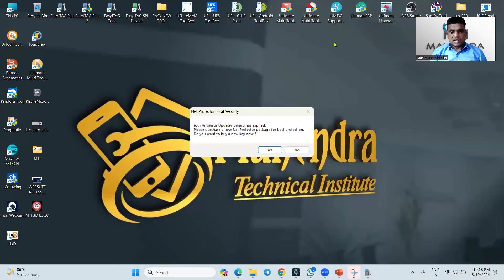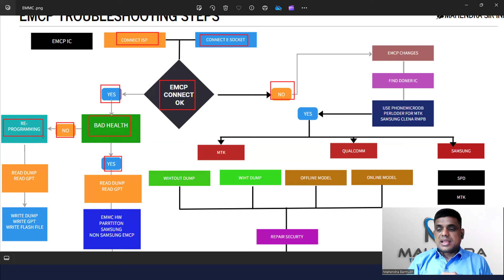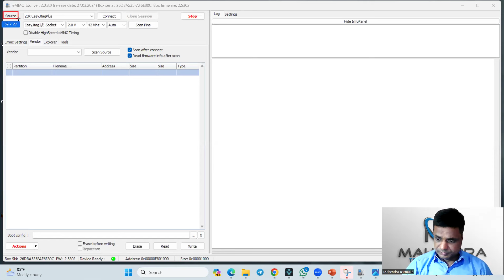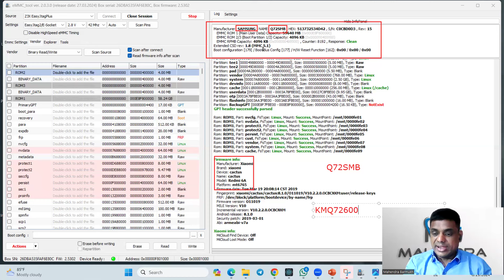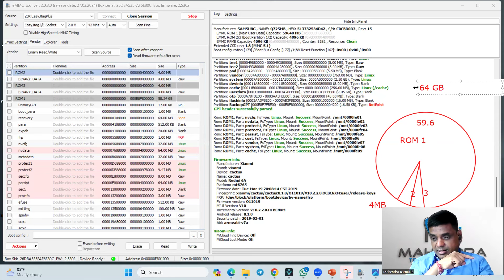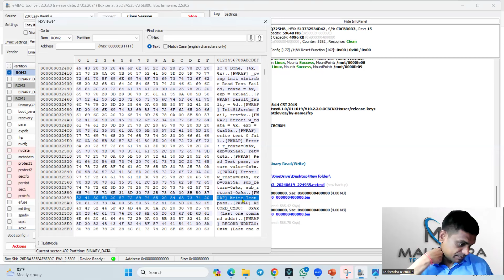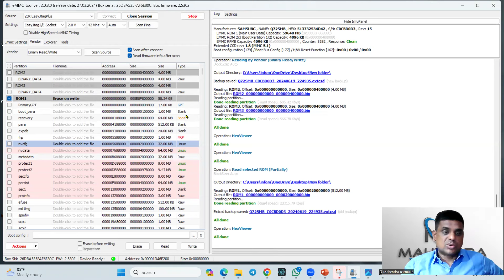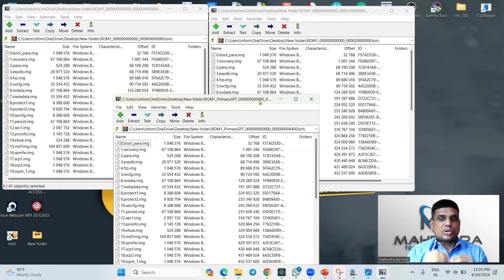EMMC READ DUMP || READ & DETAILS GPT || DEMO LIVE EMMC PROGRAMMING CLASS || JOIN NOE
APPLICTION ORG :- WHCDU

SMARTPHONE EMMC UFS REPAIR, RE-PROGRAMMING AND DATA RECOVERY TRAINING

⭐Easy Jtag Plus Box
⭐UFI BOX
⭐MIPI Tester Box
⭐Medusa Pro 2
⭐JCID UFS Programmer U15

⿡Training Fee 7999/- 160 USD
⿢Training Duration 30 Days
⿣Training Video and Notes For One Years
⿤Support and Solution 1 Year
⿥Google Drive Extra Fee 2999/- One Year
⿦eMMC Book Free After Join Class
⿧Application and Website access Free
⿨WhatsApp Support Group Access
⿩Daily Live Class After Record Videos
🔟Class In Hindi & English

🟠CLASS 1: - BASIC INFORMATION OF EMMC IC Hardware
& CHIP DETAILS.

1. Basic idea of smart phone software, files, EMMC chip, working
2. • Types of EMMC chip detail (BGA169/153, BGA162/186, BGA221
3. • Chip pin out with socket detail
4. Different Between EMMC, UFS, EMCP.
5. How to check smartphones EMMC.
6. All EMMC working chart like which point in use and non-used pins in EMMC
7. Definition & Use of VCC, VCCQ, CLK, CMD, DATA, VID.
8. Definition & Use of ISP Pin out.

🟡CLASS 2: - USE Easy JTag Plus

RE Programming EMMC /EMCP.
1. • How to Read Dump and Rom
2. • How to Write Dump and Rom
3. • How to Erase Dump and Rom
4. • How to Read / Write Partition file Use “Read By Vendor” & “Write By
Vendor”
5. • How to eMMC Changes CID.
6. • How to Remove Write Protection for eMMC.
7. • How to use and deferent between Factory Reset, Format & Universal
Factory Format
8. • How to Use S.M.A.R.T Report for checking Health Report for eMMC.
9. • How to Use Random Verify eMMC for Checking Read Wirth Speed.
10.• How to Read Dump and Rom
11.• How to Repair EXTCSD file for Dead Boot Repairing

🟢CLASS 3: SMARTPHONE UNLOCKING
WITHOUT DATA LOST & NO Dead Risk.

1. • How to Remove FRP Lock.
2. • How to Android Pin Lock Pattern Lock without Data Lost.
3. • How to Unlock MI Account ID Without Data Lost
4. • How to Unlock Vivo and OPPO without Dead Risk (Safe Mode).
5. • How to Unlocking use By ISP Pinout

🔵CLASS 4: DATA RECOVERY FROM DEAD
SMARTPHONE EMMC (android non-encrypted)
1. How to recovery data from dead android smartphone (non
encrypted and encrypted)
2. How to read eMMC user data
3. Recover Contact, Message, What apps, Image etc from EMMC.

🟣CLASS 5: EMMC Re Partition & RE
PROGRAMMING.

1. How to Hardware Partition Boot 2/3, RPMP
2. How to GPT (General Partition Table) Partition & Re Size Partition.
3. How to Solve Bad Health.
4. How to Write Protect Boot & GP Partition.
5. How Unpack OPPO Vivo OFP File, Lenovo QSB, Sony SIN,
MOTO File, Tot/Kdz File, convert Images File.
6. How Read eMMC Chip Info & Check Compatible eMMC IC.

⚫CLASS 6: EMMC CHANGING PROCCESS.

1. How to Find matching IC
2. How to Use of Phonemicrdb.
3. How to find eMMc dead or Not.
4. How to Repair dump and security from dead eMMC.
5. How to change eMMC Samsung Mobile CPU Exynox / MTK/QUALCOMM/SPD /Unison
6. How to change VIVO /OPPO / MI/ Realme MTK CPU.
7. How to change Realme / MI Qualcomm CPU
8. How to make RMPB Counter
9. How to make RMPB KEY.
10.Idindtfy of CPU HEX Key.
11.eMMC Changes Process without dump file.
12.eMMC Change without know Samsung binary file.
13.Use of ENG file and eMMC changes file.
14.Write and use of ENG QCN and IMEI Repair File.
15.eMMC Name 00000 solution.

⚪CLASS 7: USE OF SPI TOOL

1. Information about SPI / BIOS /EEPROM/EROM
2. How to Read Erase and write .bin file.
3. How to find matching SPI / BIOS IC
4. How to Unlock SPI / BISO IC
5. How to find and make ISP with BOX
6. How to know size of SPI / BIOS IC.

🟤CLASS 8: UFS Re-Programming

1. Information about UFS IC
2. Information about types of UFS BGA and ISP Pinout.
3. Information about LUN Partition.
4. How to read / erase / write LUN Partition
5. How to read Security with CPU.
6. How to Know different types of UFS Dump file.
7. How to Read and identify of Chip Confiq.
8.Know about Edit Chip Confiq file.
9.How to UFS Reset.
10.How to know UFS Attributes.
11.How to make Main boot A to B and B To A
12.How to Change of boot size.
13.How to Update UFS Firmware.
14.UFS Changes Process MTK / Samsung / Qualcomm CPU.
15.Read and Write UFS RPMB Prevision.
16.Unlock without data loss PIN Lock
17.Unlock Face Lock /MI Account / FRP/OPPO ID/VIVO ID etc.
18.How to unlock and lock OTP.

Mahendra Technical institute
Mr.Mahendra Barmukh (CEO)
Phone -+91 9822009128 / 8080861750